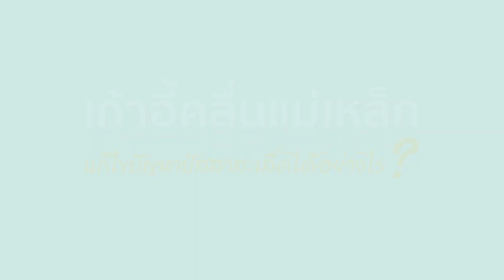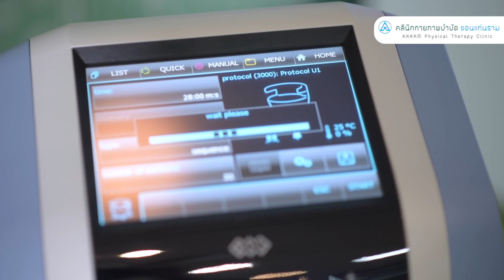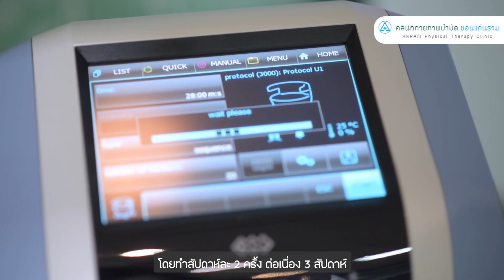รักษาปัสสาวะเล็ด โดยไม่ต้องผ่าตัด Emsella - คลินิกกายภาพบำบัด ขอนแก่นราม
🎀 รักษาปัสสาวะเล็ด คืนความฟิต จิ๊มิกระชับ
นวัตกรรมเก้าอี้คลื่นแม่เหล็ก จะส่งพลังงานคลื่นแม่เหล็กไฟฟ้าแบบเฉพาะ เข้าไปกระตุ้นกล้ามเนื้ออุ้งเชิงกรานในระดับลึก รวมถึงบริเวณอวัยวะเพศ ให้เกิดการฟื้นฟูเซลล์ที่ควบคุมประสาท และกล้ามเนื้อ
❤ ทำให้กล้ามเนื้อเกิดการหดตัวอย่างรุนแรง และยาวนานขึ้น ช่วยเพิ่มประสิทธิภาพการไหลเวียนเลือด
👍 เสริมสร้างกล้ามเนื้ออุ้งเชิงกราน ซึ่งทำหน้าที่ช่วยพยุงมดลูก กระเพาะปัสสาวะ ท่อปัสสาวะและลำไส้ ทำให้เกิดความแข็งแรง ยกกระชับ ไม่หย่อนยาน  ช่วยให้แก้ปัญหาปัสสาวะเล็ดได้ และยังช่วยทำให้ช่องคลอดกระชับขึ้นอีกด้วย
😍 นั่งเก้าอี้คลื่นแม่เหล็ก 30 นาที ต่อการรักษา 1 ครั้ง
มีประสิทธิภาพเทียบเท่ากับการบริหารกล้ามเนื้ออุ้งเชิงกราน ด้วยการขมิบก้น (Kegel) ถึง 69 ชั่วโมง หรือ 11,200 ครั้ง

 🟢 ราคา
1 ครั้ง 30 นาที : 2,500 บาท*
▶▶ เหมาจ่าย : 10,000 บาท / 6 ครั้ง (จากปกติ 15,000 บาท) ◀◀
*ราคารวมค่าบริการแล้ว
*กรุณาติดต่อนัดหมายก่อนเข้ารับบริการได้ที่ คลินิกายภาพบำบัดขอนแก่นราม (อาคารศูนย์กีฬาขอนแก่นราม) โทร.
 **ราคาตั้งแต่วันนี้ ถึง 31 ธ.ค. 2567

00:00 รักษาปัสสาวะเล็ด โดยไม่ต้องผ่าตัด Emsella
00:31 สาเหตุของปัสสาวะเล็ด
00:48 แก้ไขปัสสาวะเล็ด ได้อย่างไร
01:55 ต้องนั่งนานไหม
02:13 เตรียมตัวยังไงก่อนมารักษา
02:36 ผลลัพธ์ หลังการรักษา
03:00 ผู้ที่เหมาะกับการรักษา ด้วยเก้าอี้คลื่นแม่เหล็ก

“เชี่ยวชาญและห่วงใย”
📞 โทรสอบถาม : 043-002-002 ต่อ 1981